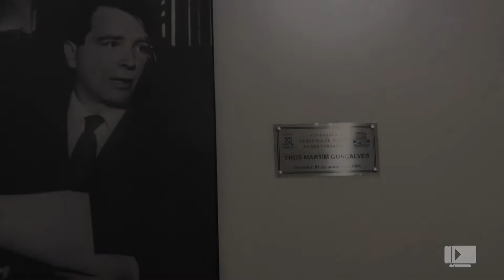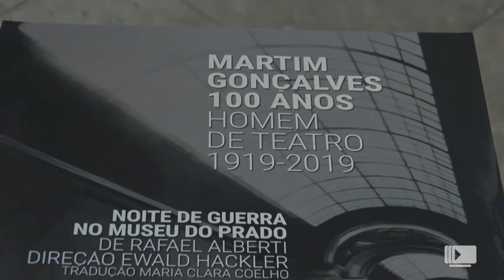TV UFBA notícias - Martim Gonçalves 100 anos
Eros Martim Gonçalves, nascido em 1919, foi um diretor brasileiro da segunda fase do modernismo teatral. Pernambucano, construiu carreira sólida no Rio de Janeiro e em São Paulo, e teve uma passagem fulminante por Salvador. Em apenas 5 anos, fundou a Escola de Teatro da UFBA, a primeira do país ligada a uma instituição de ensino superior. O diretor também teve grande influência na criação do Museu de Arte Sacra, do Centro de Estudos Afro-Orientais, do Teatro Vila Velha, do Terno de Reis e do Museu de Arte Moderna da Bahia, junto com a arquiteta Lina Bo Bardi. Da Escola de Teatro sairiam alguns dos expoentes da cultura nacional, como: o cineasta Glauber Rocha, os atores Helena Ignez, Geraldo Del Rey, Antonio Pitanga, Othon Bastos, Mario Gusmão e Jurema Penna, os cantores Caetano Veloso, Gilberto Gil, Maria Bethânia e Tom Zé, entre muitos outros. Além de diretor, Martim foi crítico, cenógrafo, figurinista, professor, produtor e tradutor de obras da dramaturgia mundial que hoje integram o repertório em língua portuguesa.
FICHA TÉCNICA

DAIANE OLIVEIRA

EDIÇÃO
JOÃO PAULO GARCIA

IMAGENS
JEAN LIMA
JOÃO PAULO GARCIA

TÉCNICO DE ÁUDIO
JOÃO PAULO GARCIA

PRODUÇÃO DE LINHA
KARINA SERRA

VINHETA
LINCOLN ARAMAIKO

LOGO
IARA PATIÑO

COORDENAÇÃO DE PRODUCÃO
DAN HUDSON
GISELE SANTANA

COORDENAÇÃO GERAL
MARCO QUEIROZ
RICARDO SANGIOVANNI